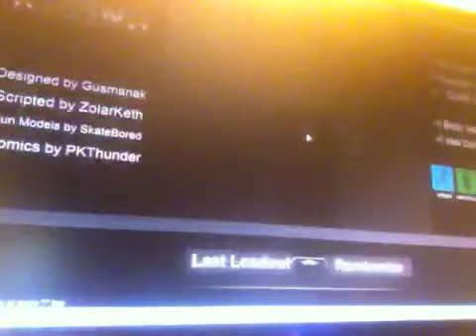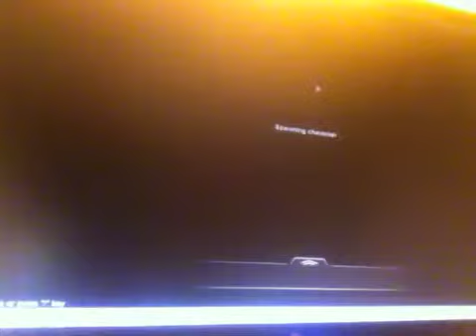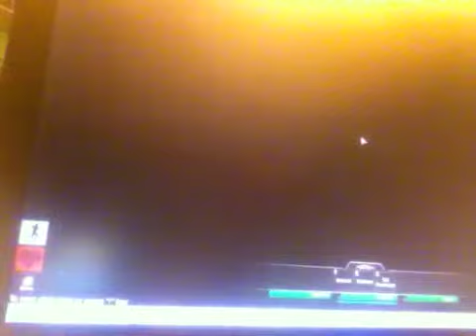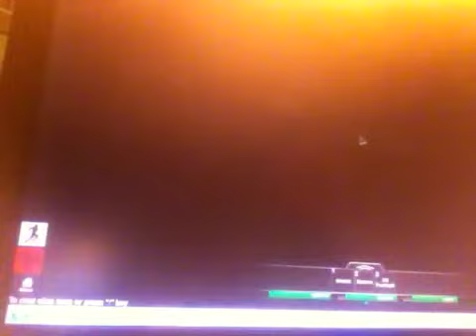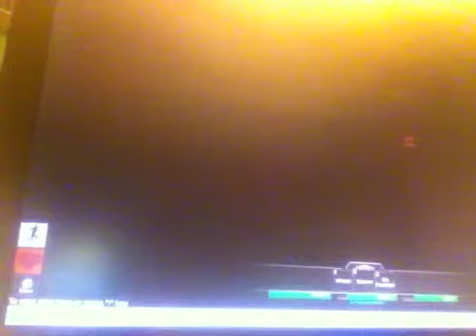Apocalypse rising part 2 special